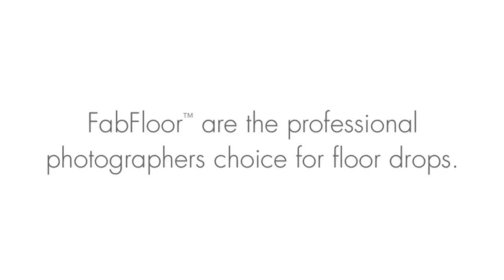FabFloors™ Professional Photography Roll-Up Floors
FabFloors™ are a revolutionary durable, rubber backed roll up floor designed to photograph like real floors. These floors absorb light rather than reflecting it which give that authentic wood floor look. FabFloors™ are the professional photographers choice for
floor drops.